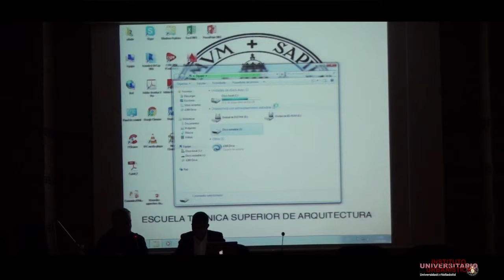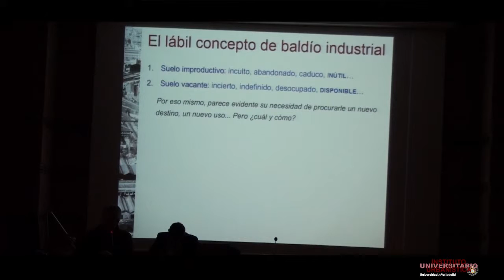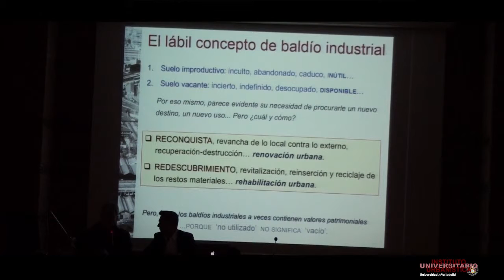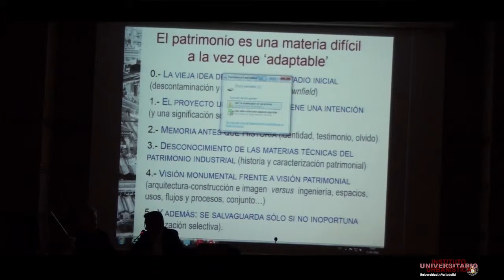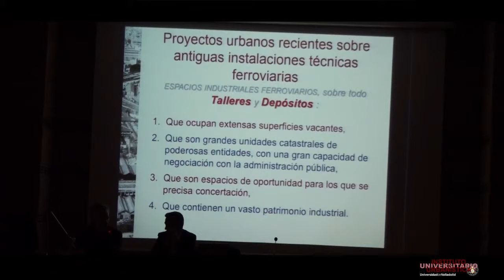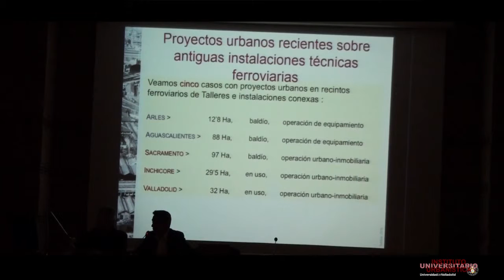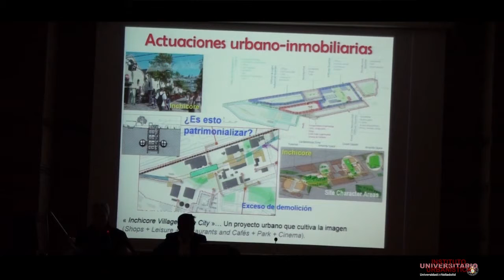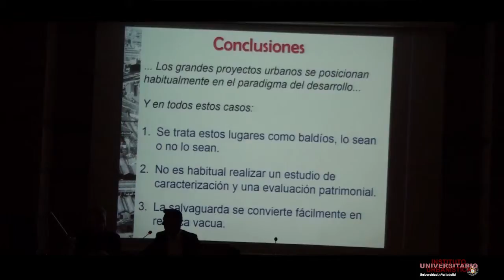07. Evaluación patrimonial y grandes proyectos urbanos sobre baldíos industriales ferroviarios.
Conferencia: Evaluación patrimonial y grandes proyectos urbanos sobre baldíos industriales ferroviarios.
 Luis Santos Ganges (IUU-UVa).